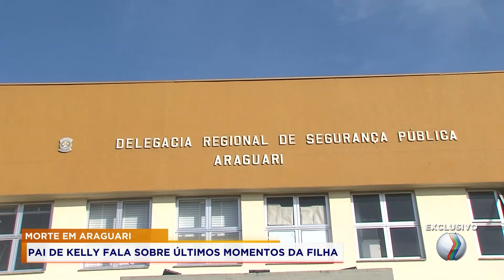Mulher foi morta pelo ex-marido que não aceitava o término em Araguari - CIDADE ALERTA MINAS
O Cidade Alerta minas teve acesso a casa onde Kelly Cristina Ferreira Braga, de 41 anos, foi morta pelo ex-marido.